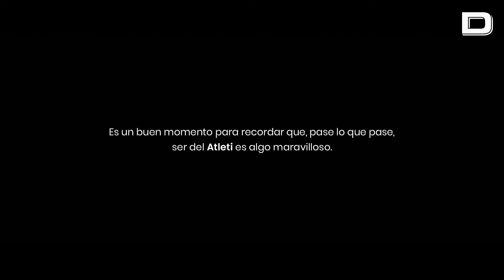El anuncio navideño del Atlético de Madrid para felicitar la Navidad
Un elfo rojiblanco y una nutrida representación de la gran familia atlética brindan, celebran con alegría y recuerdan que, pase lo que pase, ser de Atleti es algo maravilloso

Vídeo: EFE